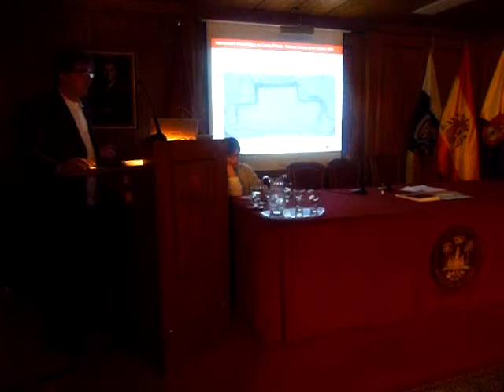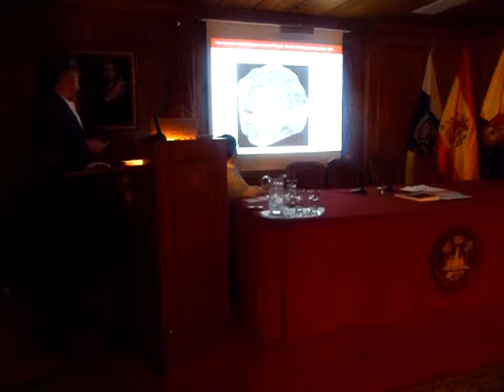Segundo Ciclo Conferenica Gran Canaria al Descubierto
Conferencia Resultados de la intervención arqueológica en el Museo y Parque Arqueológico Cueva Pintada
Miércoles, 9 de julio de 2014. 19:00 hrs.
Salón de Actos de la RSEAPGC

A cargo de Dña. Carmen Gloria Rodríguez y D. José Ignacio Sáenz,
del Museo y Parque Arqueológico Cueva Pintada,
y D. Jorge Onrubia,
de la Universidad de Castilla La Mancha

Ciclo de Conferencias Gran Canaria al descubierto, una nueva mirada a la arqueología insular, organizado por la RSEAPGC en colaboración con el Cabildo Insular de Gran Canaria.